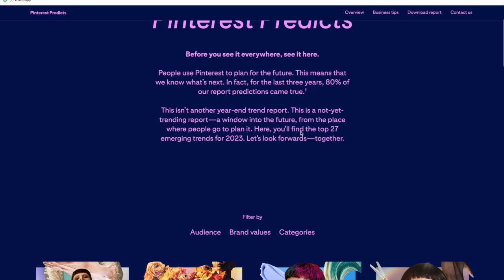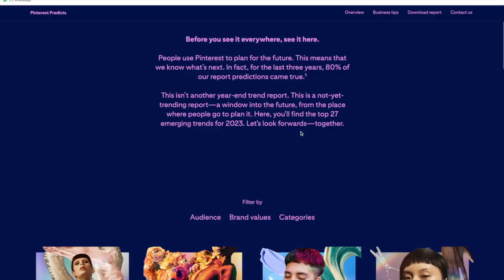Minimalism and Trends for Autumn Winter 23/24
Fashion Trends - Should we align or not?
Discover minimalist solutions straight from the catwalks, offering the possibility to buy the right kind of items that will remain fashionable for years to come.

Fashion trends are constantly evolving and changing, as seen on the catwalks, due to various factors such as cultural shifts, economic conditions, and societal movements, some of which are reflected in the latest Pinterest Trends Report.

Most of the Catwalk Moodboards can be found on my Pinterest Account, check the contact list below.